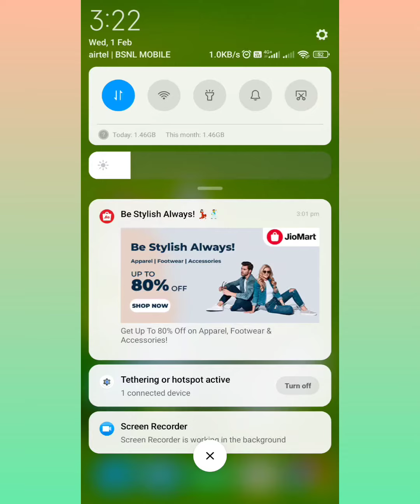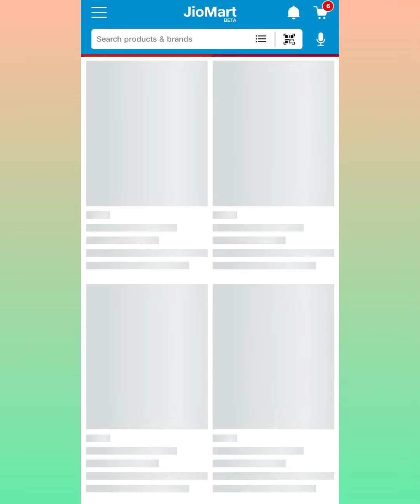JioMart Todays Offer || JioMart Kurtas @149/- Only || JioMart Avaasa Fusion Kurtas @149/-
Ajio Offers Today || Ajio Haul below @100/-  || Ajio 700 off on 1000/- || Ajio Republic Day Sale 2023 || Ajio Kurta Haul

Ajiomania sale avaasa leggings offer
Ajiomania sale ad
Ajiomaniasale date
Ajiomaniasale starts on
Ajionania sale offer
Ajiomania sale in telugu
ajiomaniasale in tamil
ajiomania sale end date
ajiomania sale means
trends offers today
ajio all star sale how to use
Ajio leggings
Trends Leggings offer
Trends Leggings
trends online shopping app
1200 off in ajio
trends offers today
trends offers today in kannada
trends offers today in telugu
trends offers today in malayalam
trends offers today in tamil
reliance trends offer today
Ajiomania sale 2023

Ajio
Kurta
Fashion
Clothing
Sale
Discount
Offer
Indian wear
Ethnic wear
Trending
Shopping
Style
Apparel
Online shopping
Summer collection

jiomart offer today
jiomart
JioMart offer
jiomart new offer
jiomart offer today
jiomart todays offer
jiomart offer 2022
jiomart free delivery
jiomart offer September
jiomart Wednesday offer
jiomart latest offer